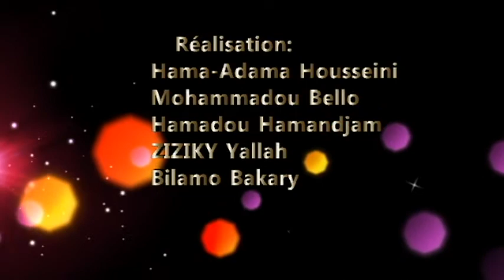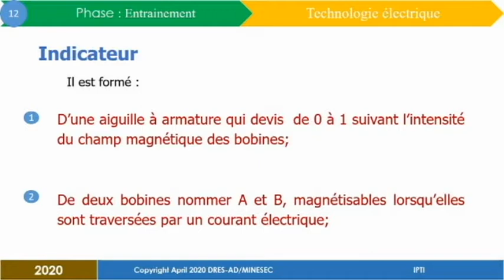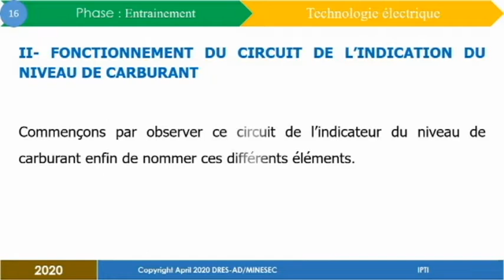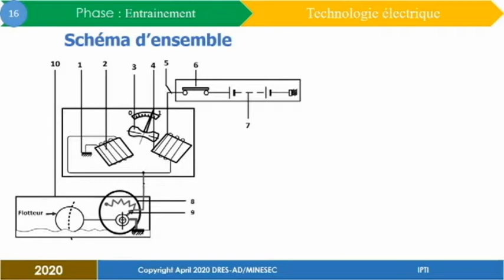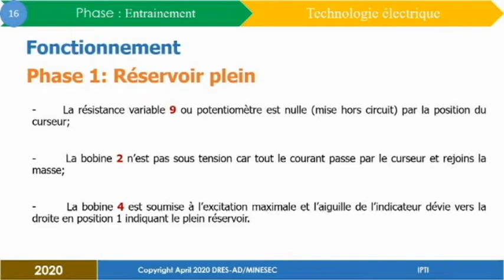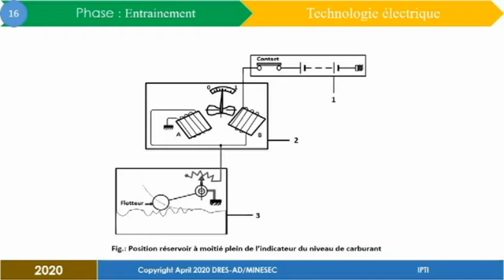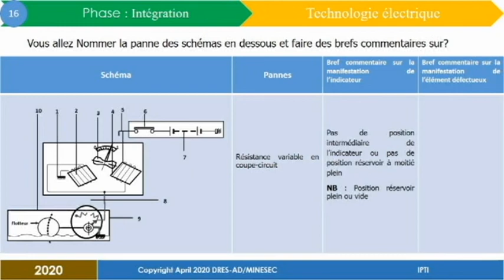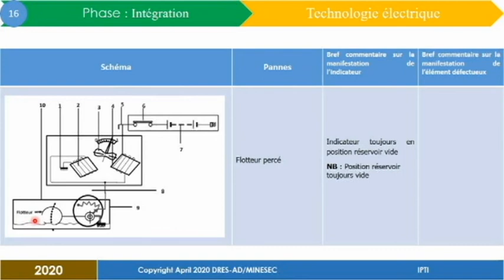leçon: Le circuit de l'indicateur du niveau de carburant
Cette leçon est dispensée par le Professeur Ngoma Beumap P.K. C'est une leçon de mécanique automobile portant sur le circuit de l'indicateur du niveau de carburant.